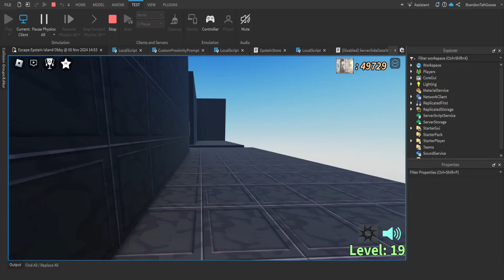Conical Seek Chase Preview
people who be desperate for updates